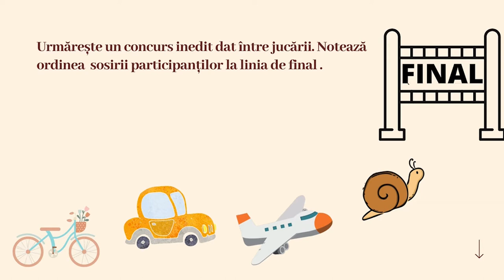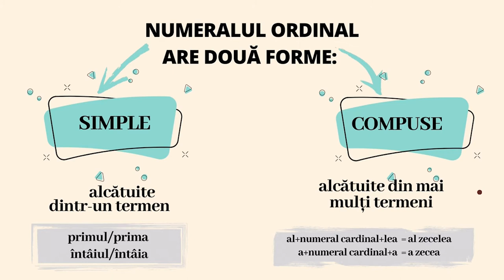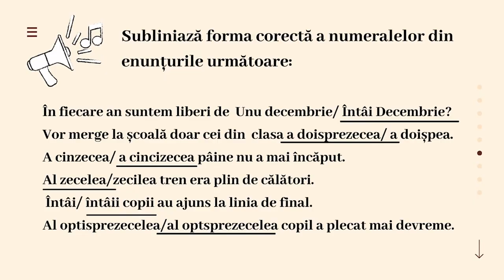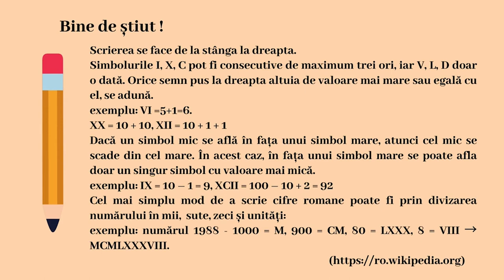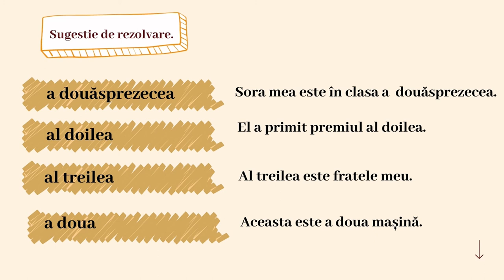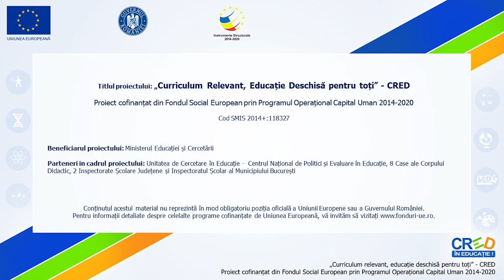Exprimarea ordinii prin numărare. Numeralul ordinal.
Activitatea de învățare presupune realizarea a 4 cerințe corelate, corespunzătoare competenței specifice enunțate. Parcurgerea acestora permite elevului să identifice și să utilizeze numerale ordinale,  într-un demers didactic stimulativ, care motivează elevul în utilizarea limbii române în context reale.
Resursa implică exerciții de utilizare, identificare a numeralului ordinal, de selectare a formei corecte.  Cunoștințele elevului fiind aprofundate și fixate prin activități a căror grad de dificultate crește treptat. Resursa debutează cu un concurs între jucării. Elevul va indica ordinea sosirii la start a participanților la concurs.